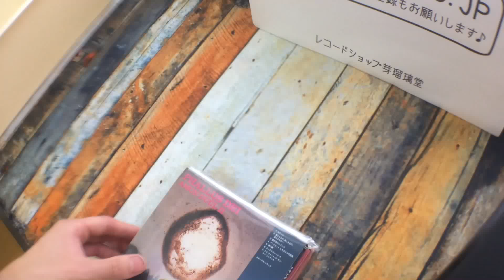9/26 ヴィヴィド 入荷動画